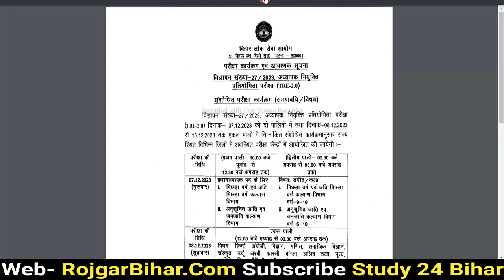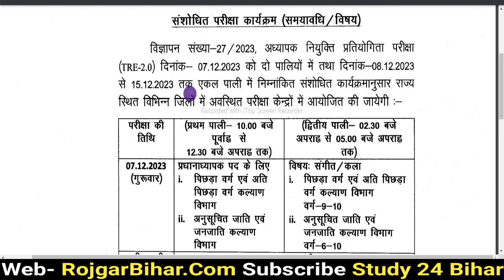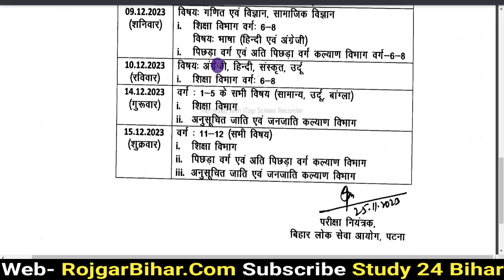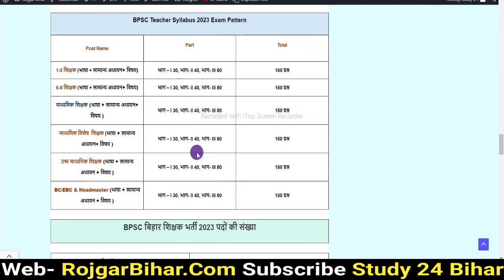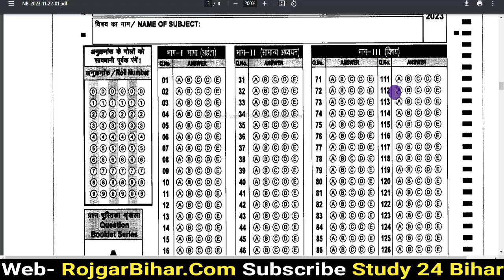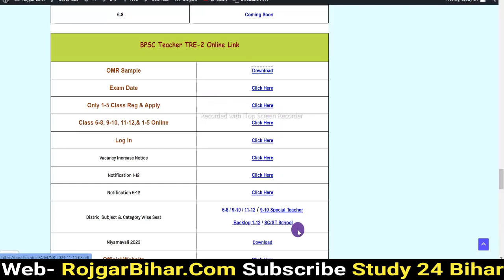BPSC TRE 2 Exam Date New Update 2023 | BPSC 6 to 8 Syllabus | BPSC Phase 2 Teacher Exam OMR Relesed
BPSC Bihar Teacher Phase 2 Online Form 2023 Kaise Bhare | How to Fill Bihar Teacher TRE 2 Form 2023
 How to fill BPSC Teacher Phase 2 Online Form 2023 Step by Step Full Process. BPSC Teacher Vacancy Phase 2 Online Form 2023 Kaise Bhare Step by Step. Bihar BPSC School Teacher & HeadMaster(Middle, TGT, PGT) Second Recruitment 2023 TRE 2 Exam Online Form. BPSC Bihar Teacher TRE-2 Recruitment 2023: Apply for BPSC Bihar Teacher Recruitment 2023 Online Form. Are you looking for a job in BPSC? If yes, then read this page. Because on this article we are providing you details for BPSC Bihar Teacher Recruitment 2023. BPSC Bihar has released a notification for Teacher 69706 posts